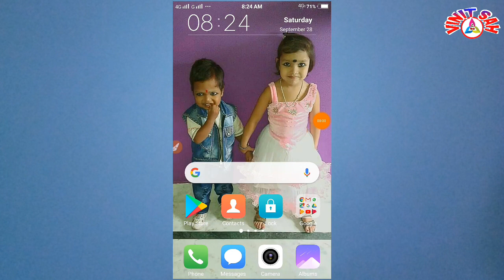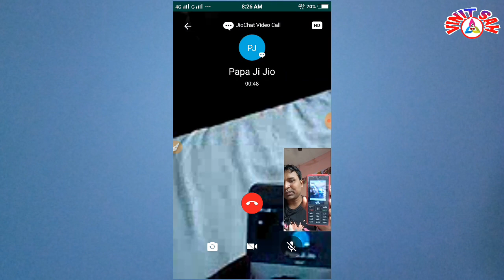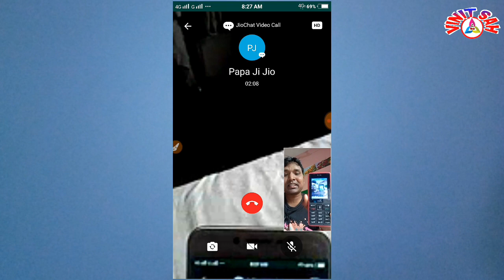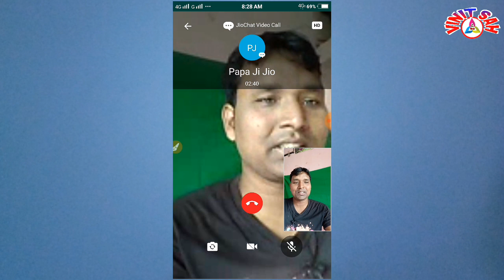Jio Phone video Live Demo | How to video call from Jio Phone to any Mobile | jio phone se video call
Hwllo Friends welcome Back to my Channel is video me aap dekhne wale hai jio phone se kisi bhi phone me video call kaise kare jio phone to any phone video call To video ko dekhiye agar Video accha lage to videos ko Likes channel ko Subscribe and click the bell for next any video Notification

jio phone me video call me contact kaise save kare
jio phone se video call nahi ho rahi hai
jio phone how to video call telugu
jio phone me video call nahi ho raha hai
jio phone video call me number kaise save kare
jio phone me video call me number kaise save kare
jio phone ma video call ma number save kaise kare